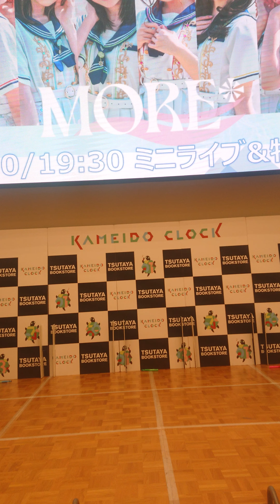MORE* 岸本奈桜 さん 推し📸 in 2023/6/1 18:00 ｶﾒｲﾄﾞｸﾛｯｸ・ ｽﾏﾎ